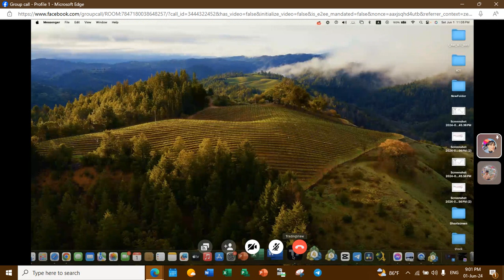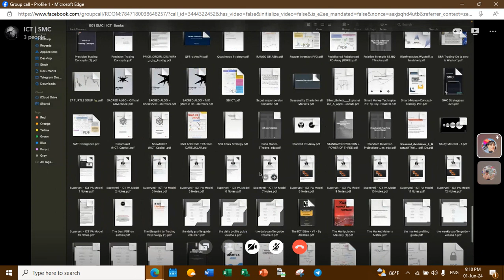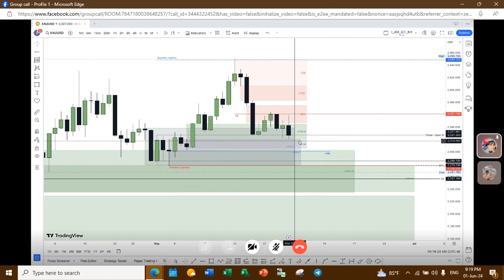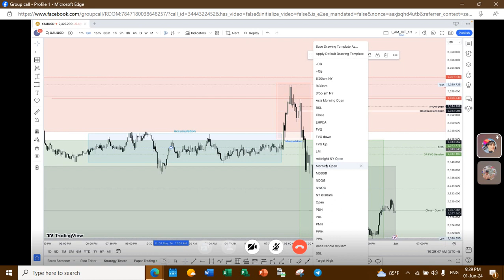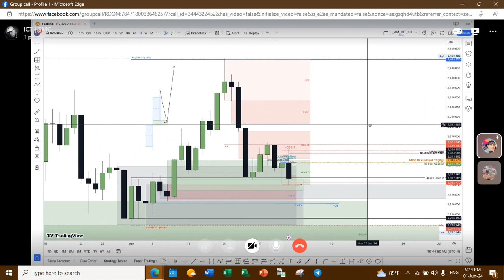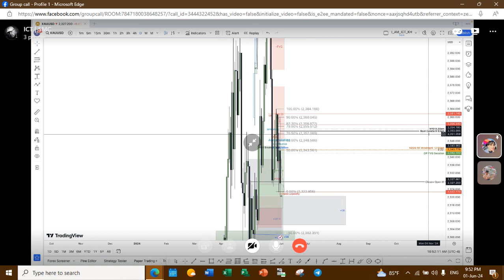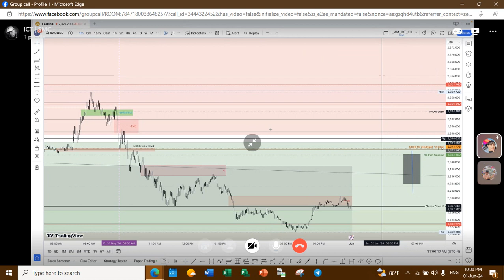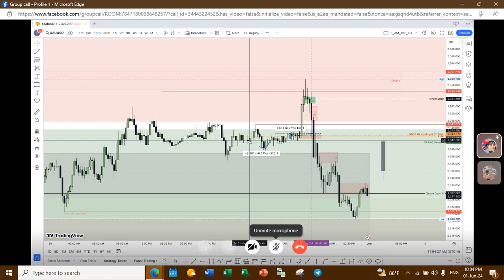3. Forex ICT&SMC Online Training Course 01 June 2024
3. Forex ICT&SMC Online Training Course 01 June 2024